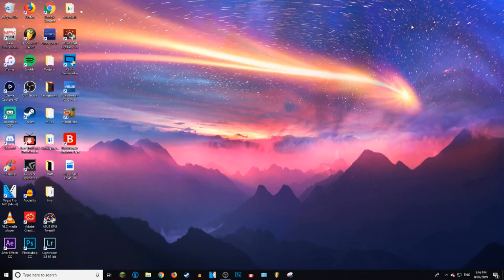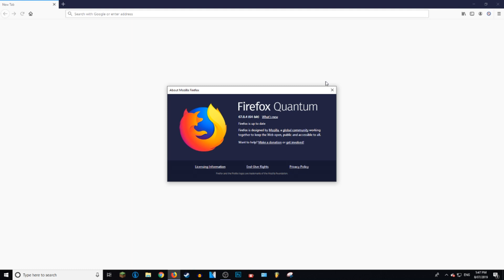How To Update Mozilla Firefox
Thankyou for all of your support!
~ GysticTutorials